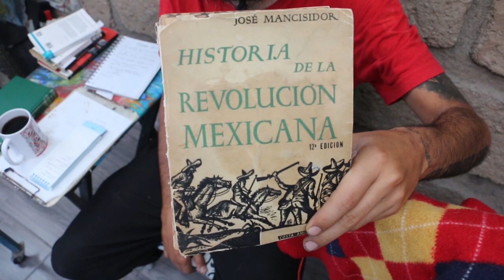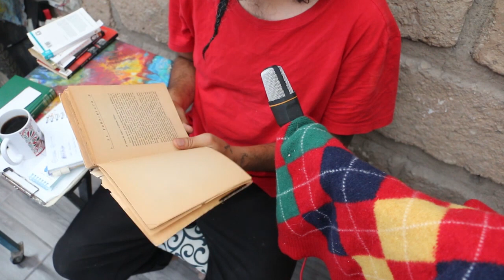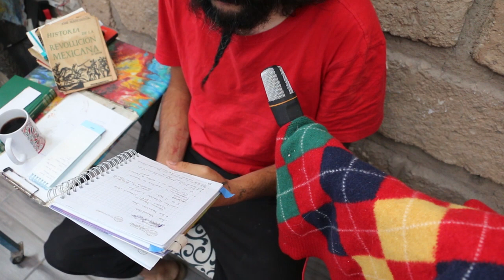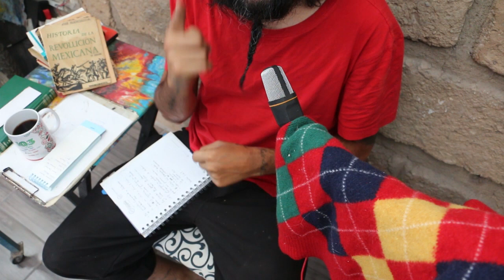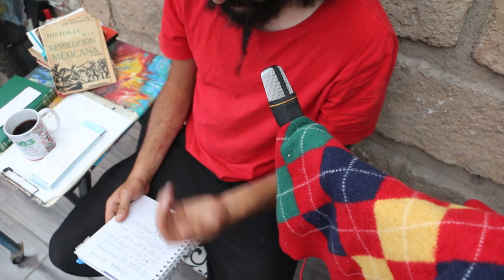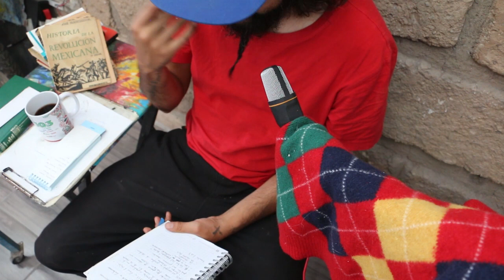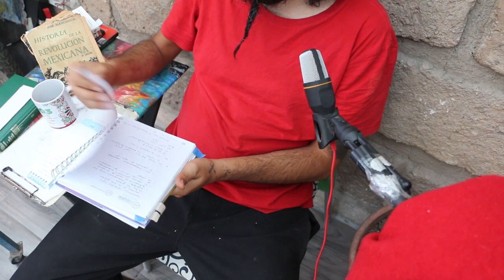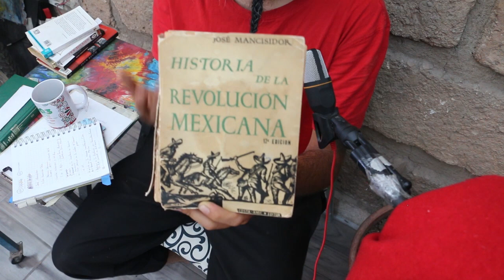HISTORIA DE LA REVOLUCIÓN MEXICANA - CONTEXTO - QUIEN FUE JOSE MANCISIDOR - RESEÑA- VALE LA PENA?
En está ocasión. Comentamos, platicamos, básicamente doy mi opinión, y un poco o mucho del contexto historico/social que vivió nuestro autor. José Mancisidor. Sobre este bonito y agradable libro de la Historia de la Revolución Mexicana.

Les dejo los iconos para que puedan escuchar el libro...

Saludos candidos .

siguiente...